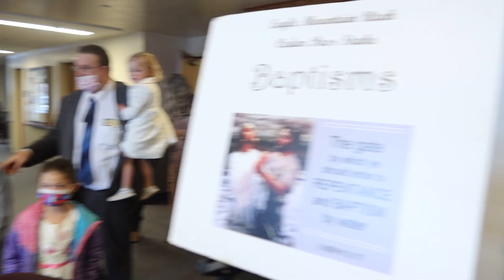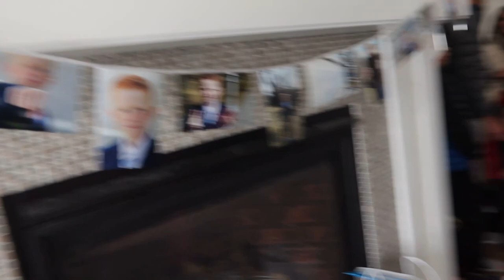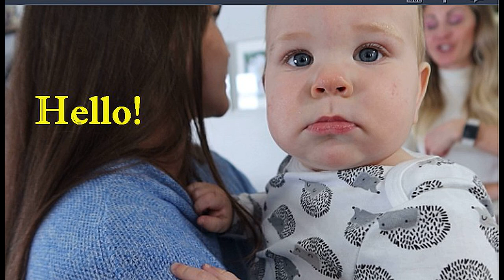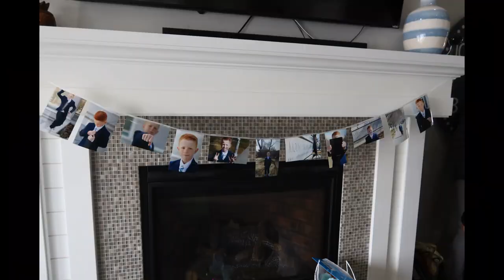Ender Get Baptized!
What a fun day it was today, Ender got baptized, we met at Daveys house for a program, then we rode in the bus to the church house, where the font was, we came back to Daveys for the rest of the program, then we ate dinner, so good, we went on a family walk, Jimmy Joe has been here for 3 days, we stayed all day visiting with the family, we had all six of our children there and all 29 of our grandkids there, we got snow, Frankie let me hold him a lot, it was so nice to be together, Frankie thinks Julianne is Momma,too much fun!

Momma O
Lehi, Utah
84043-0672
Momma O